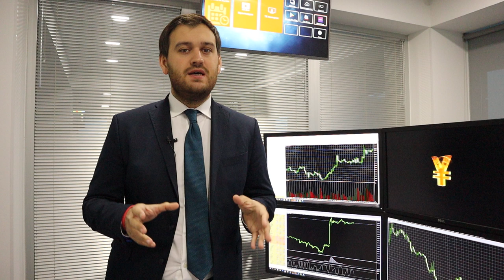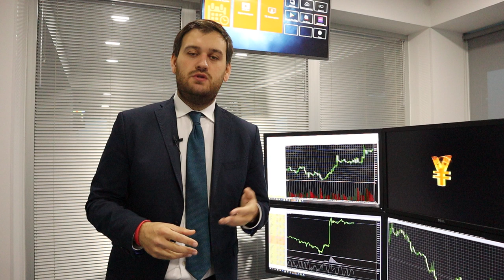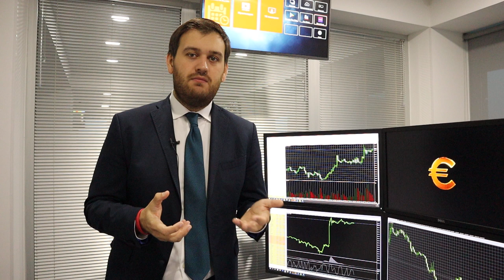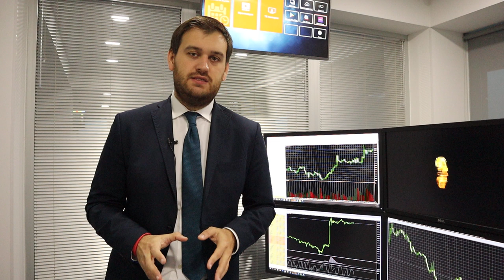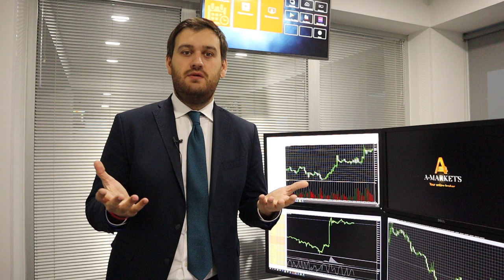О новых торговых договоренностях США и Китая | AMarkets